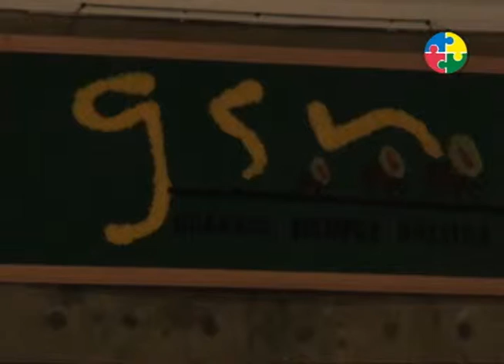Visita UPB convenio con GSN (Acontecer Granadino)